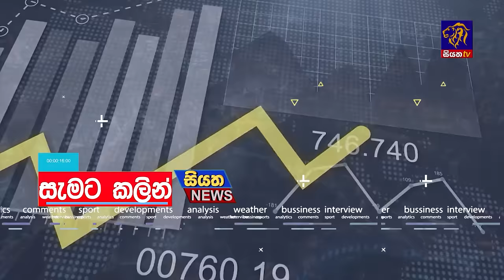අද සවස 6.00ට සියත ප්‍රවෘත්ති බලන්න | Siyatha News Headlines